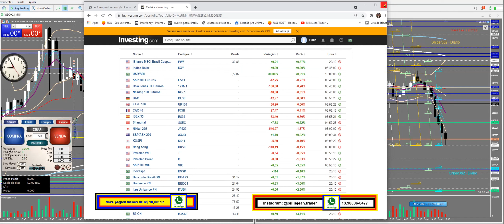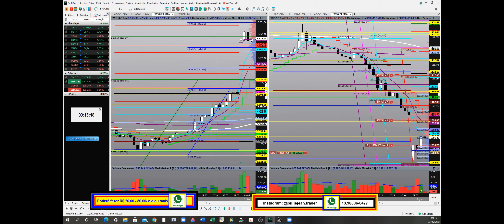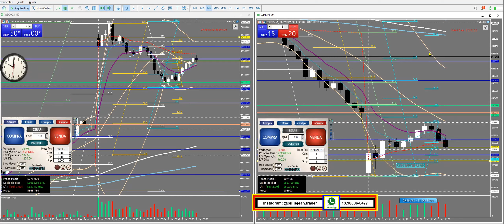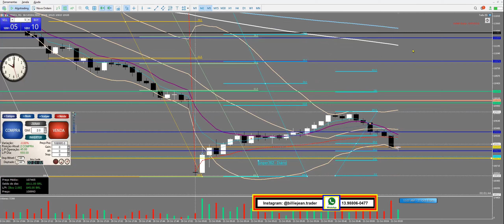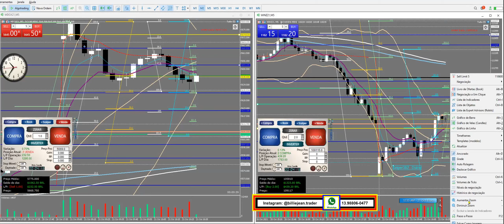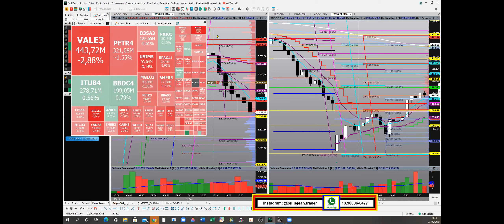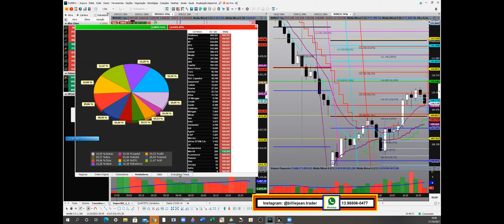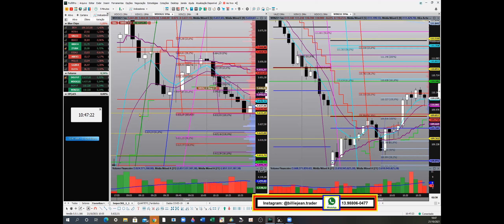"Day Trades”/ WDOX21 e WINZ21 - 5a feira (21/ 10/ 21). R$ 4.400,00 Veja como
Para participar do PETIT COMITÊ 2 (Sala AO VIVO, "on line", fechada,  VIP e restrita a assinantes), consulte condições pelo WhatsApp.

Para CURSO PROFISSIONAL e PETIT COMITÊ 2, acesse o HOTMART (em até 5 vezes).

“Todas as estratégias e investimentos envolvem risco de perda. Nenhuma informação contida neste vídeo deve ser interpretada como uma garantia de resultados ou aconselhamento de investimento”.